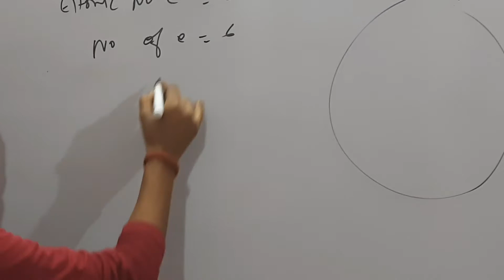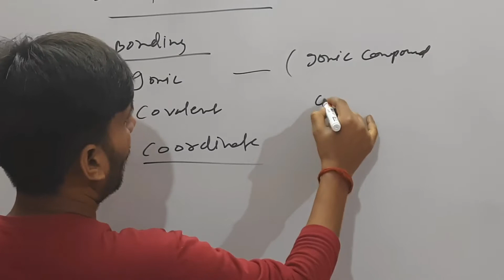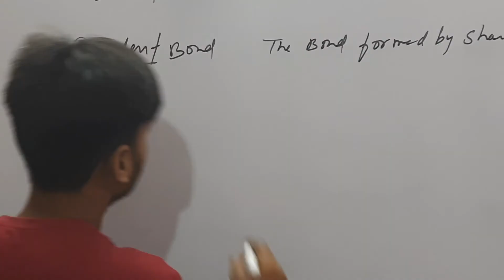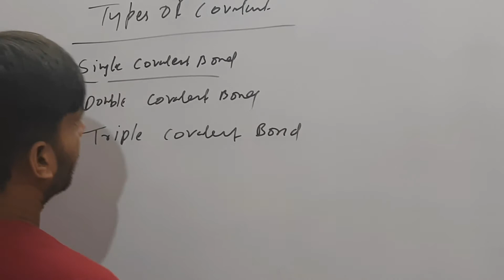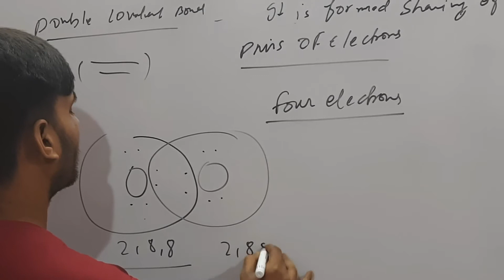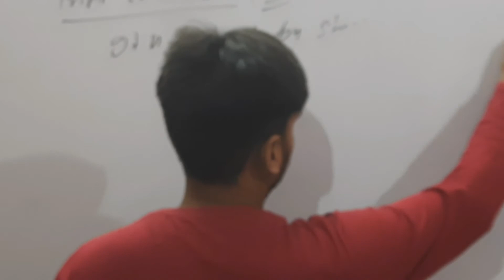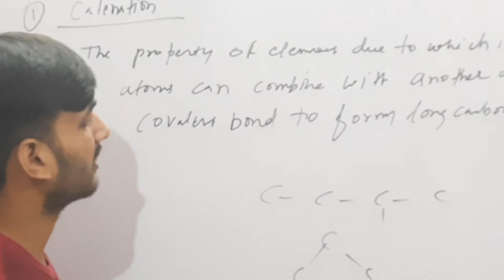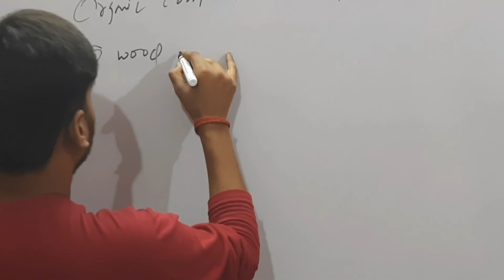Carbon and its compounds l Class -10 l lec-2l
✅free study material for IIT-JEEand NEET
 join telegram app from play store
NEET/IIT-JEE ADVANCED
 To join telegram channel  first download  telegram  from app store)